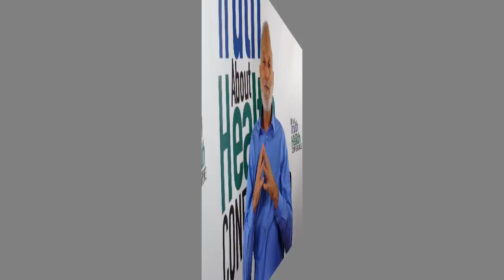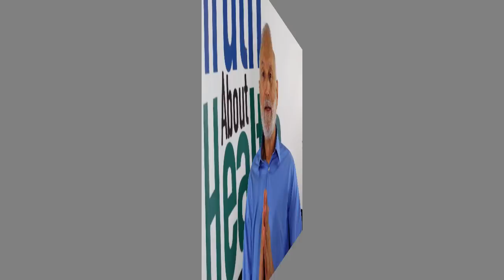Michael Klaper, M.D. 2016 Offstage Interview on Dieting and Healthy Eating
In this lecture, Dr. Michael Klaper discusses the critical importance of gut bacteria, lists diseases and conditions that can be caused by “leaky gut syndrome,” and details how to cure it.

How do you know if you have a leaky gut? What is an Intestinal Permeability Test? What should you do if you have a leaky gut? How can you repair gut integrity and the barrier function? How long does it normally take?

Dr. Klaper answers these questions. He talks about the difference between eating sugar as a flavoring versus eating sugar as food, explains what happens when you kill off “good” bacteria in your body, and how to defend yourself against “modern life’s assault on friendly intestinal bacteria.”

Dr. Klaper says, “In any complex natural system, you can’t do just one thing.” He reminds us that everything is connected and that what we do have repercussions and consequences.

“Leaky Gut” may underlie dozens of serious medical conditions – from acne to autism and AIDS to autoimmune arthritis – and it affects far more of our population than is realized, which is why its clinical importance is being acknowledged. Dr. Michael Klaper, a practicing physician for more than 40 years, says the causes of “leaky gut” are dietary and environmental.